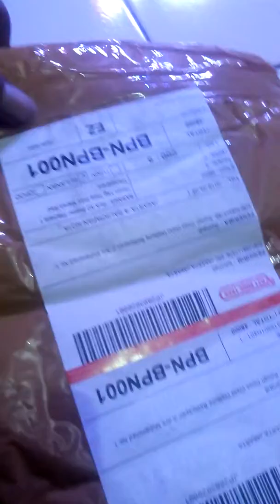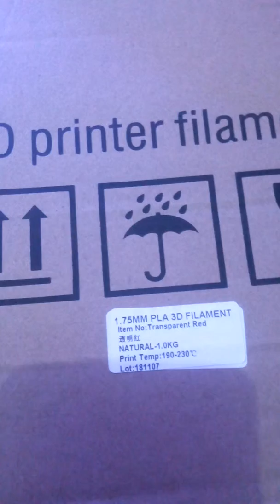Inboxing filament 3d PLA. merah transparan.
filament printer 3d